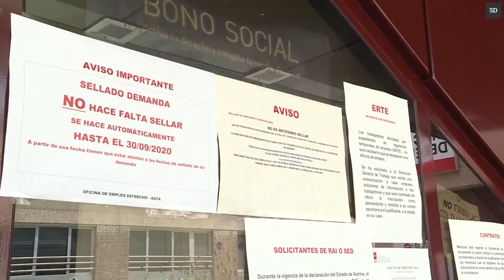España crea 134.000 empleos en abril, el mejor dato desde julio